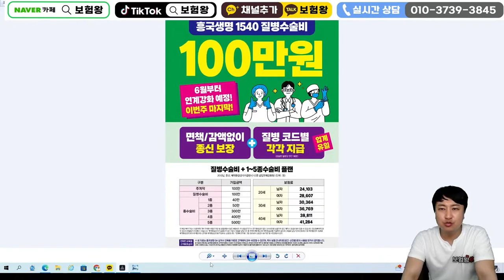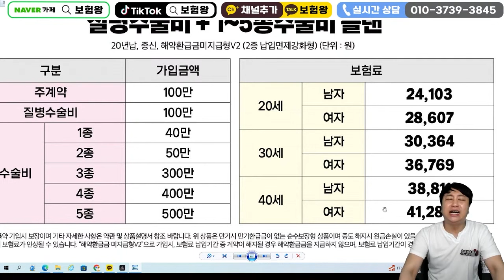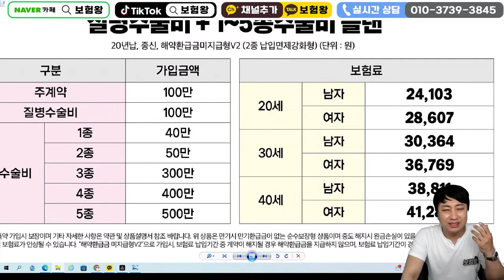불티나게 팔리고 있는 미친수술비보험!! (6월 20%인상확정ㅠ)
안녕하세요~~

수술비보험 6월부터 20%인상됩니다

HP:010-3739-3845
카톡친구추가:r2an
카톡플러스친구:보험왕검색